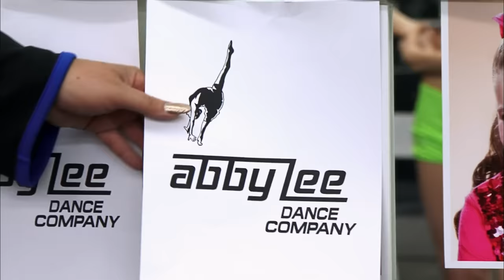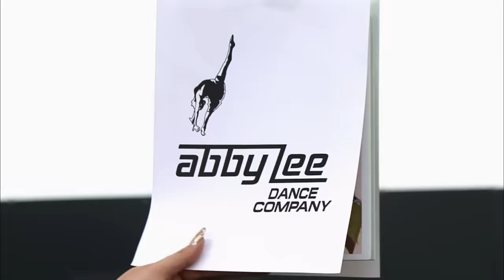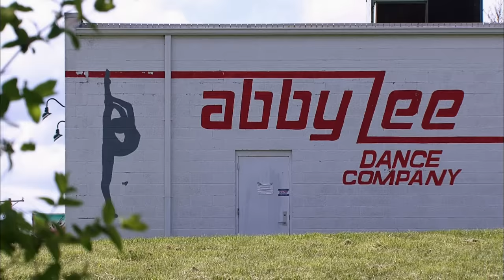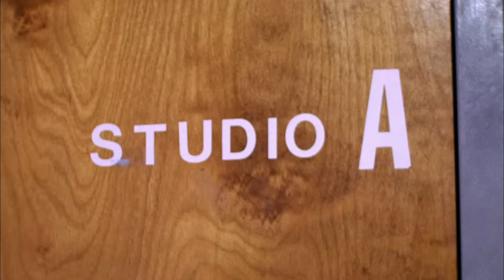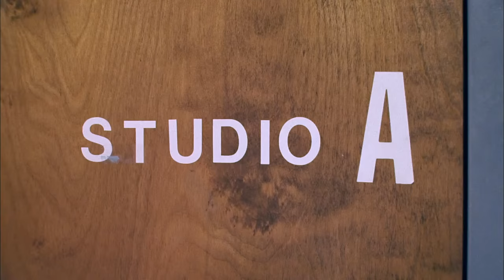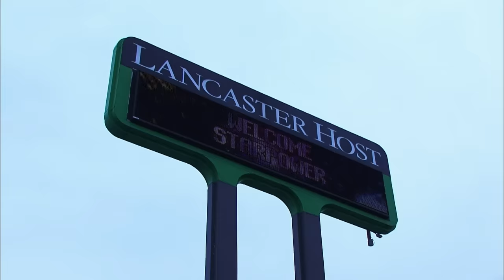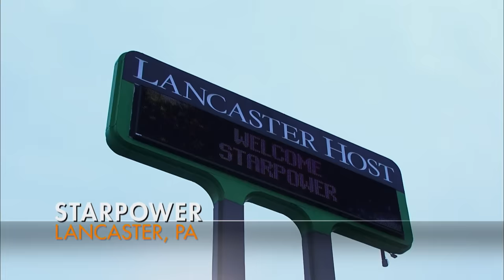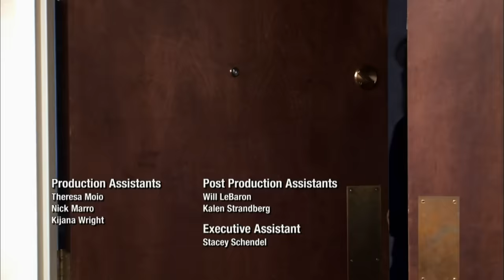Guess Who's Back? (Season 2, Episode 20) | Full Episode | Dance Moms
Everyone is shocked when Jill and Kendall come back to the ALDC. The moms get jealous when they learn Maddie has landed an acting role. Meanwhile, Paige's dance future is threatened by a serious injury in Season 2, Episode 20, "Guess Who's Back?"

Rewatch the most controversial judging decisions and challenges in this Dance Moms flashback compilation.